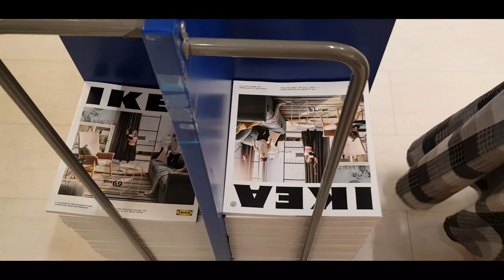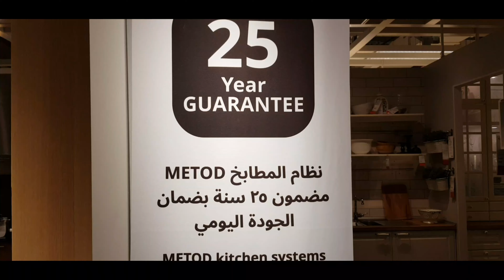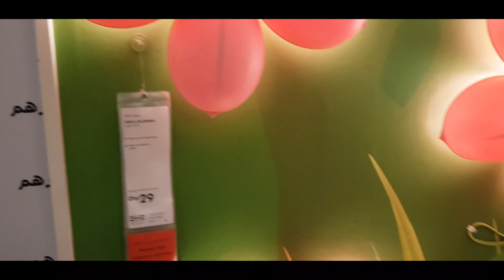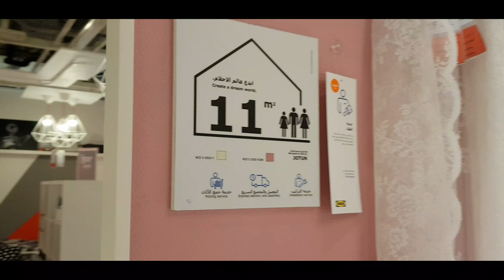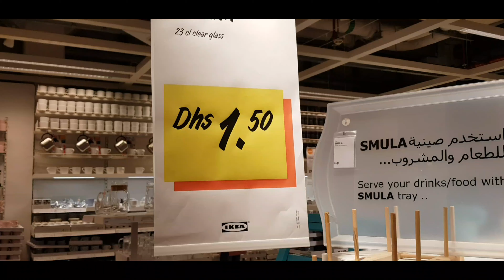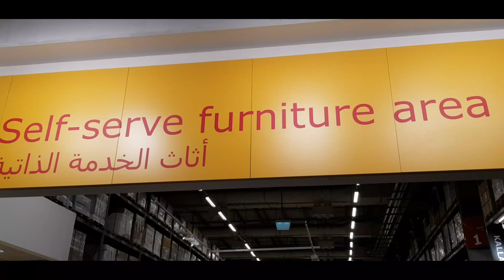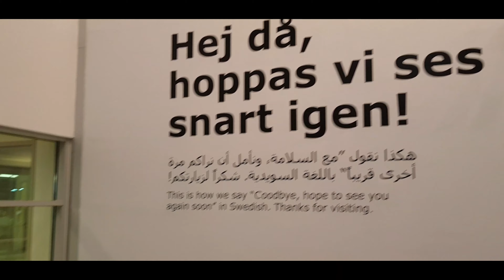Ikea | Home furnishing | Abu Dhabi | New home | Latest Interior | Must Watch Video|Sketch media